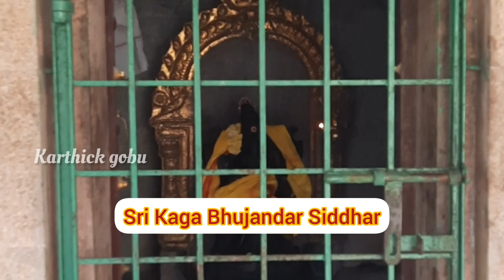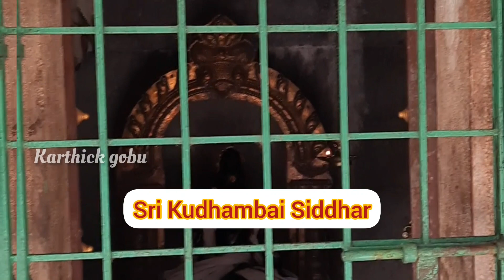18 siddhar temple madambakkam chennai / 18 சித்தர் கோவில் மாடம்பாக்கம் சென்னை